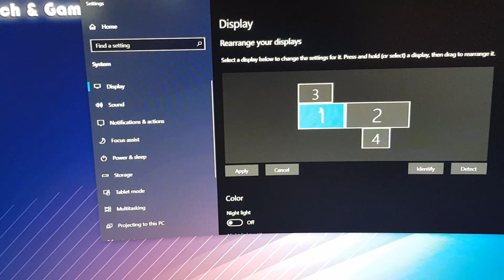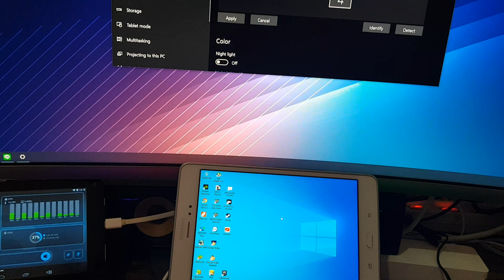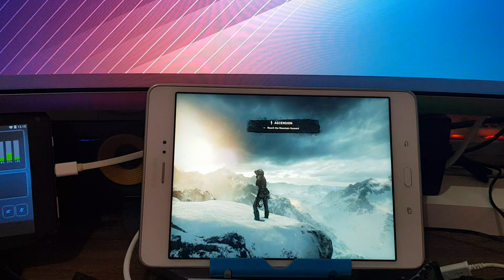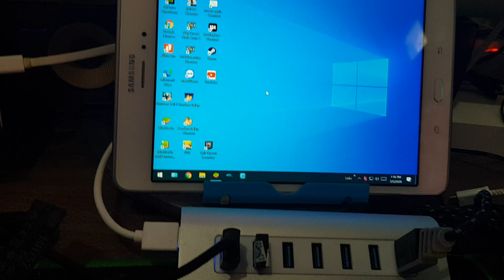Ryu's Corner Fun Tech Challenge #001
Ryu's Corner Fun Tech Challenge
Melatih otak disaat Pandemi
Cukup Mudah tapi sedikit tricky
post video presentasi mempraktekan challenge ini di system masing masing beserta teknik dan aplikasi yg digunakan  ya kalau sudah berhasil :D